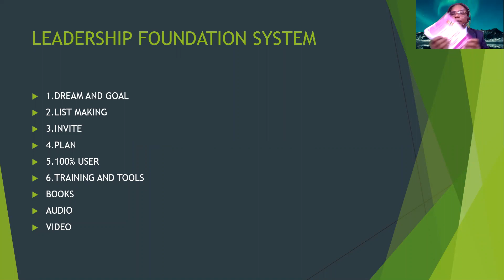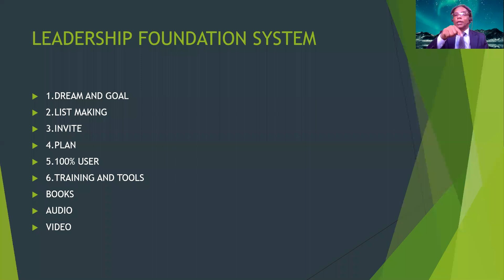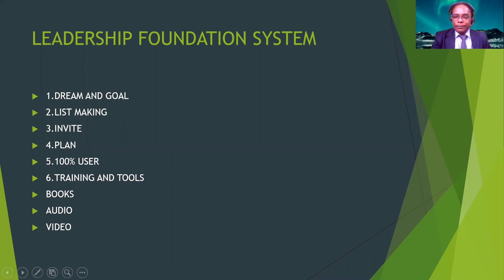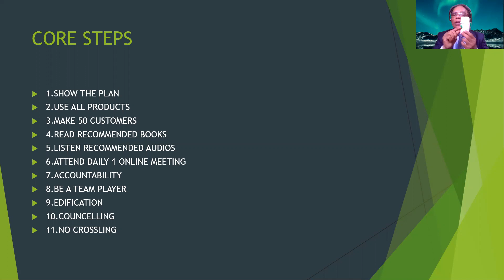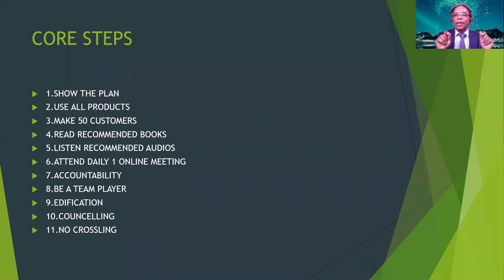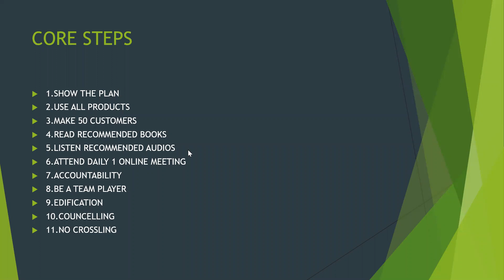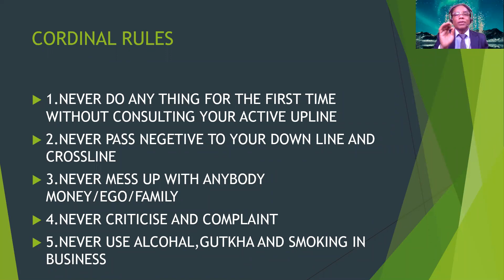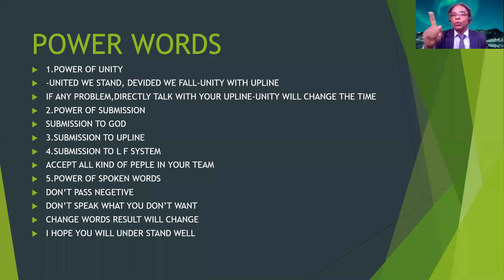dxn kannada training by s n shetty 9448121291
startup,core,cordinal rules,powerof words